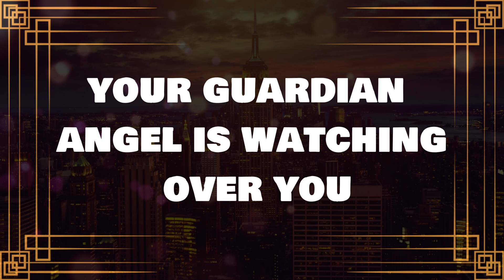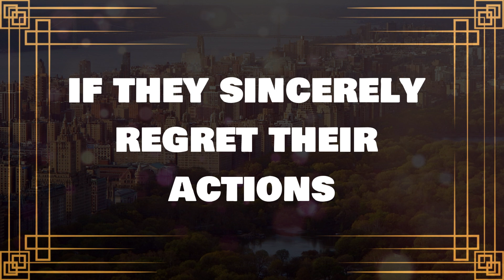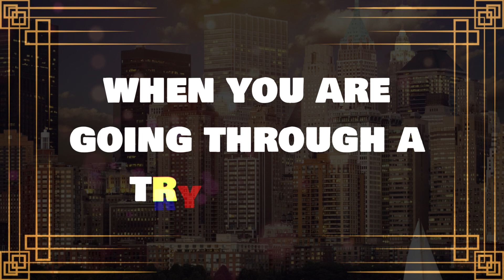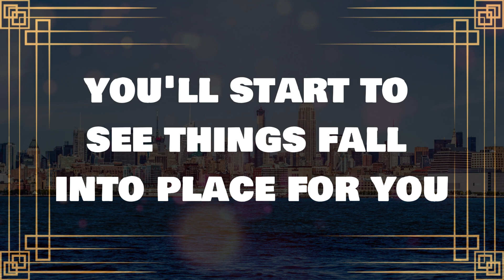💌God message: God Has Disapproved Your One Wish But You Have One Last Chance..✝️ Angels Message 1111